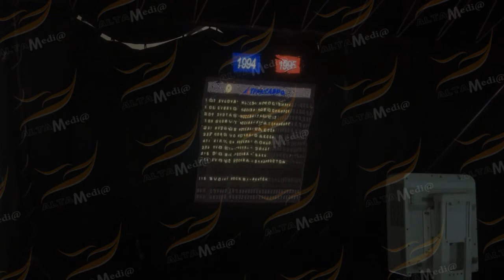[ALTA MEDIA] 3D STAGE HOLOGRAM DEMO HUMAN SIZE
🌟In this hologram demo, an observer will walk into a specially designed room or stage. The stage will be equipped with advanced holographic projectors strategically placed around the room. This reference machine uses advanced technology to project a hologram in the air, creating a virtual image of a life-size hologram.🌟